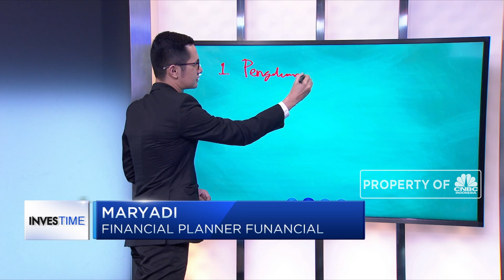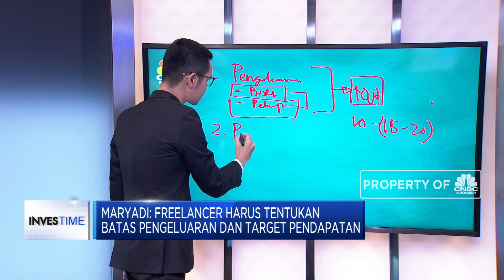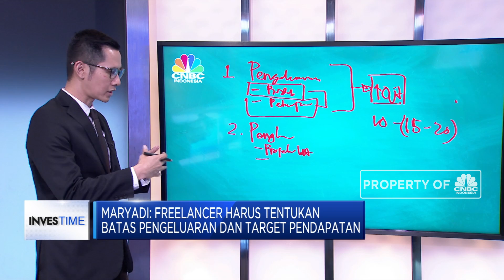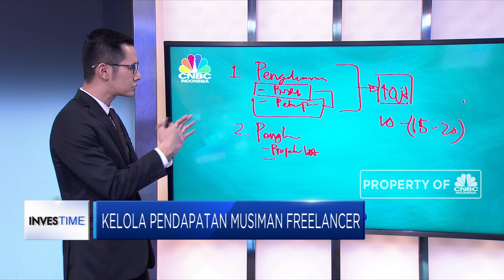Kelola Keuangan Sang Freelancer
Memiliki kebebasan waktu dan dapat memilih pekerjaan sesuai dengan hobby bahkan jika mendapatkan proyek besar bisa menghasilkan pendapatan yang juga besar menjadi alasan sesorang memilih menjadi frelancer. Namun penghasilan freelancer terkadang tidak pasti, untuk itu perlu perencanaan matang agar kebutuhan hidup dapat terpenuhi.

Financial Planner Funancial, Maryadi memberi 2 tahap penting dalam kelola keuangan freelancer yaitu atur pengeluaran dan kejar target penghasilan.

Selengkapnya saksikan dialog Maria Katarina dengan Financial Planner Funancial, Maryadi dalam Investime, CNBC Indonesia (Rabu, 17/7/2019).